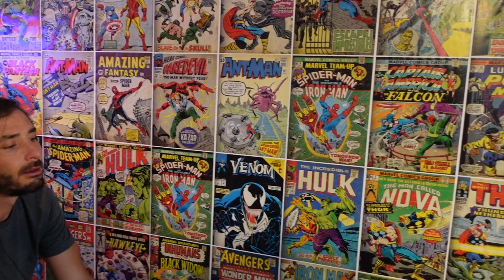Claptrap Podcast Episode #9 Wayne Wilcox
Great Content with our friend Wayne Wilcox!

Check out the new episode with our Hosts! ⭐️Chas and Morgan⭐️ from Projectile Comedy
Definitely worth watching until the end!!

What a great fit! We are thrilled to be teaming up with this well established crew of impov comedy pro’s to bring you quality weekly content.

💥Check them out Thursdays at the Loft for their show!!💥

🔥🔥 PROJECTILE COMEDY 🔥🔥
EVERY THURSDAY @ 8:00PM
THE LOFT NIGHT CLUB
BILLINGS, MT